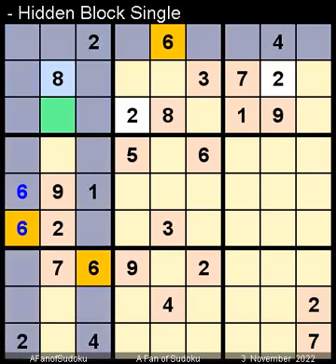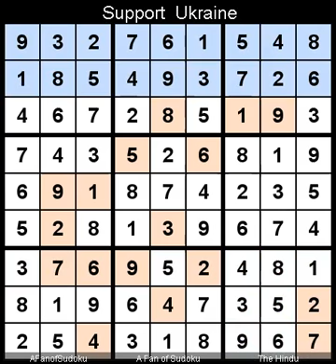How to Solve The Hindu Sudoku Hard November 3, 2022